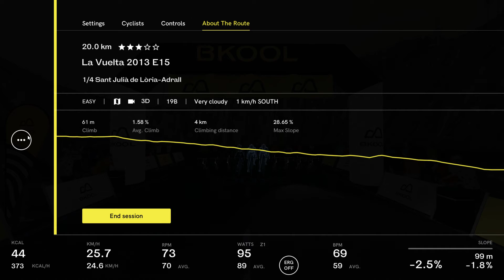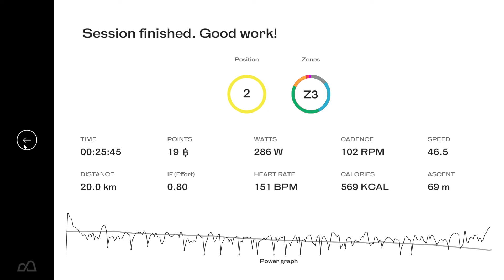CycleChat Chain Gang 21/11 2019 - La Vuelta 2013 E15